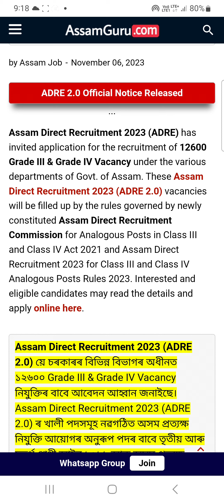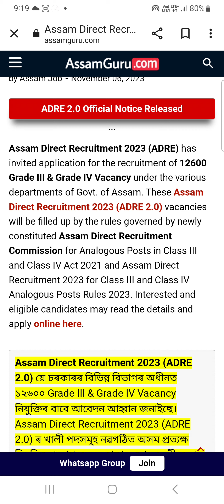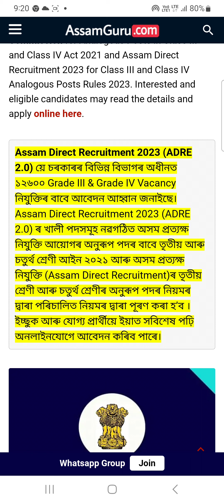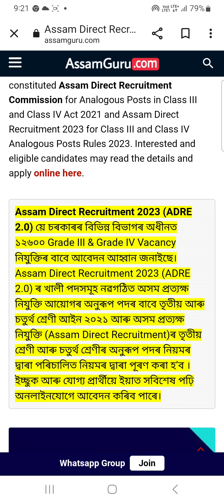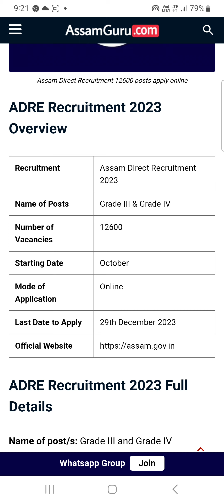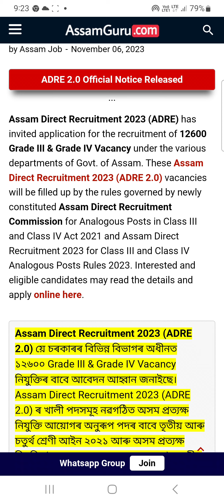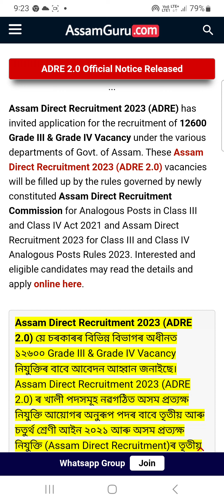ADRE Recruitment 2023-24 Grade 3rd & 4th Various Post 12600 Assam Direct recruitmnt 2023-24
Assam Direct recruitment 2023-24 Grade 3rd & 4th Various post 12600 Assam direct recruitmnt 2023-24
Assam job adre
Assam job apply
Assam job newly apply Grade 3rd grade 4th
Assam job information channel ubul brahma alex